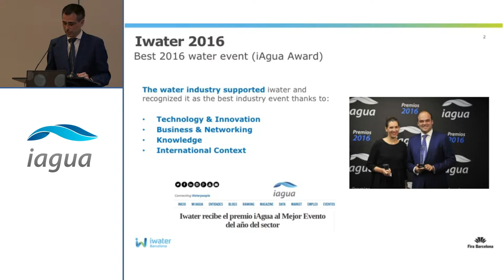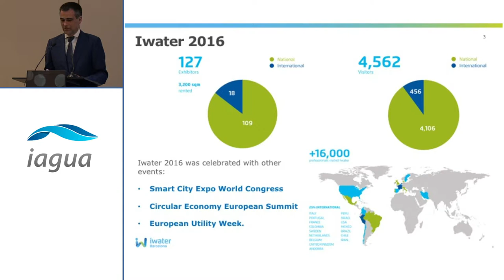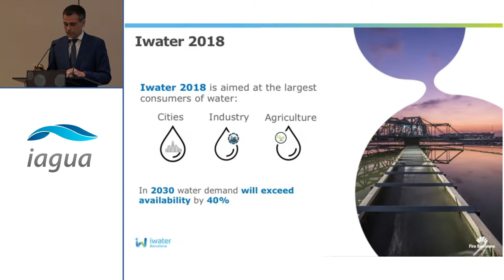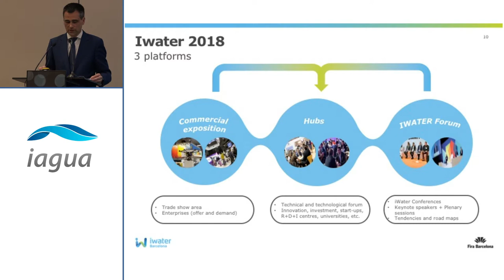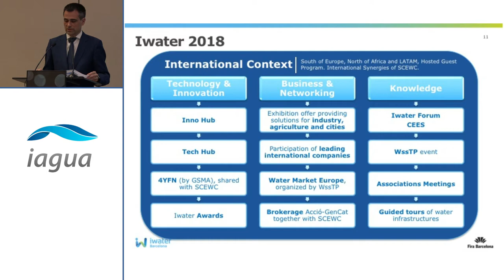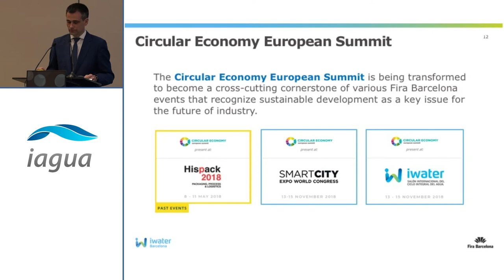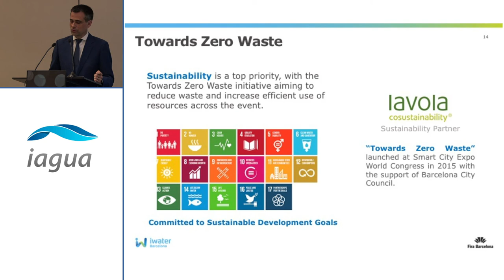Iwater y la Semana Europea de la Economía Circular, una cita imprescindible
La ciudad de Valencia acogió el pasado 25 de junio la presentación del iAguaMagazine 19. El evento tuvo lugar en el marco de la la Conferencia Internacional sobre Reutilización y Reciclaje, que organizaba la International Desalination Association (IDA).

Durante la jornada, Ángel Celorrio, director del salón Iwater, explicó en qué consiste el evento que se celebrará el próximo mes de noviembre en Barcelona, en el contexto de la Semana Europea de la Economía Circular, y las entidades participantes en el mismo.